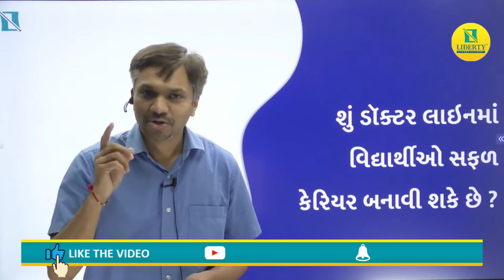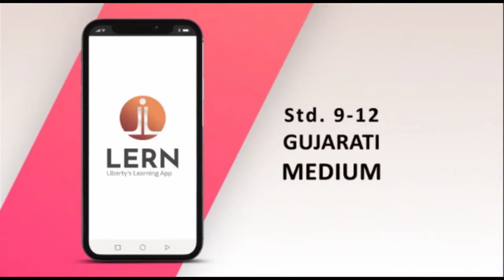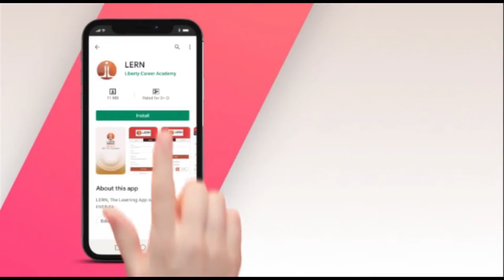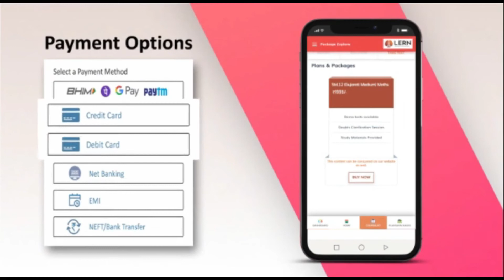શું ડૉક્ટર લાઇનમાં વિદ્યાર્થીઓ સફળ કેરિયર બનાવી શકે છે? || Liberty JEE/NEET Coaching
તમને જો કોઈ મૂંઝવણ હોય કે ડોકટર લાઇનમાં વિદ્યાર્થીઑ સફળ કારકિર્દી બનાવી શકે તો એનો જવાબ તમને આ વિડીયોમાં , ખૂબ જાણીતા ડૉ. કમલેશ દેવમુરારી દ્વાર સમજાવામાં આવ્યું છે. વિડીયો અન્ય દોસ્તો સાથે જરૂર Share કરશો.